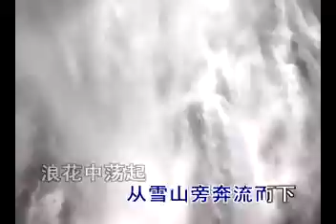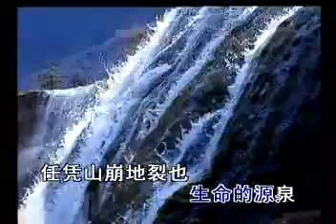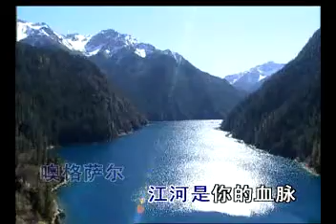Chen13 Wo Xin Zhong De Ying Xiong (Left/Karaoke)